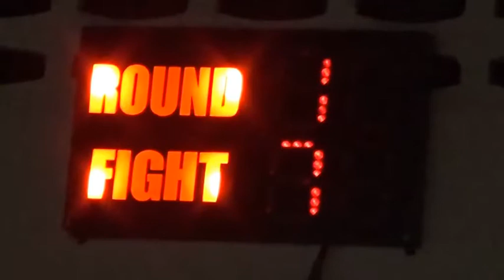147 Pound PETNUMCHAI (THAILAND) vs JACK (IRELAND)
RED Corner PETNUMCHAI (THAILAND)
BLUE Corner JACK (IRELAND)

The Winner in the Blue Corner PETNUMCHAI (THAILAND)